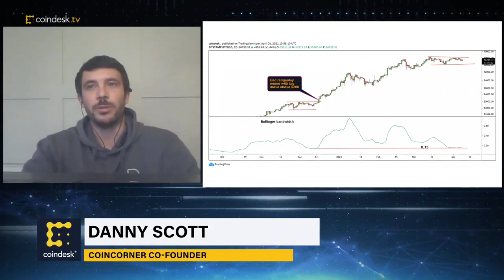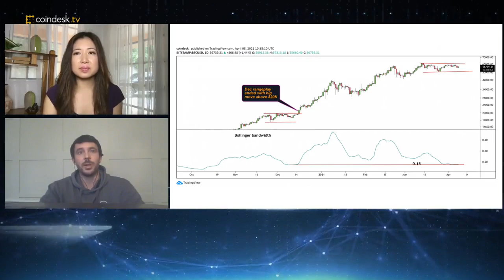Bitcoin's Recent Price! What is Going On? | All About Bitcoin - CoinDesk TV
Technical analysis suggests bitcoin's price might be due for a big move, but which way will it go? CoinCorner Co-Founder Danny Scott joins "All About Bitcoin" to discuss the cryptocurrency's short and long term outlook and the biggest things impacting bitcoin's price, including a new wave of institutional investment.